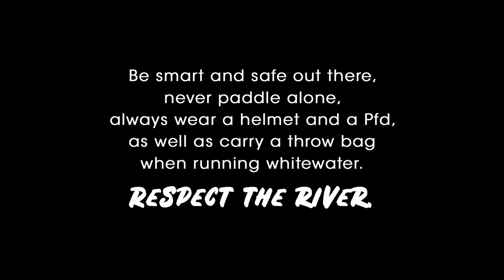Upper Tummel Beater (Entry #28 Beaters For All 2023)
Sometimes trying out a new line doesn't always go to plan, as paddler Sam Clegg shows us here on the Upper Tummel!

Trying out a new line on Mclarens drop he ended up running it upside down! Safety was set with a paddler at the bottom after also just getting a bit of a thrashing! Deck imploded and a very swollen hand but all was fine!

By: Sam Clegg